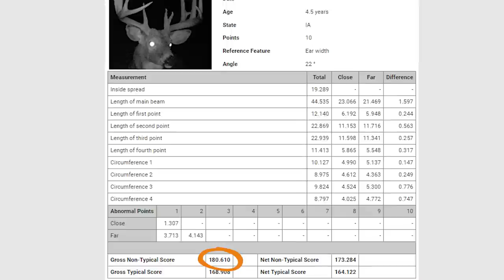Midwest Whitetail’s Jared Mills “George Brett” | BuckScore Profiles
Jared Mills reviews the life of George Brett a 180-inch mature buck that met an unfortunate end. The story started in the summer of 2014. The buck started off as a giant 8 point with a drop tine that Jared estimated to be a 4 ½-year-old deer. With a goal only to harvest mature deer, Jared decided to hunt the buck in 2014. During the hunting season, Jared encountered this deer and captured unbelievable footage of George Brett and another buck in an intense fight. Without even thinking about harvesting the deer Jared filmed the entire encounter that is now one of the hottest deer fight videos online today.
Fast forward to 2015, George Brett had all the features of a 5 ½-year-old buck and with BuckScore, was estimated to break the 180-inch mark. While hunting the buck exclusively Jared got one last encounter with George Brett and only a few trail camera pictures. The story ended with Jared finding the buck dead in a fence, uncertain to whether the buck was shot by a poacher, another hunter, or from an injury sustained in an intense buck fight.